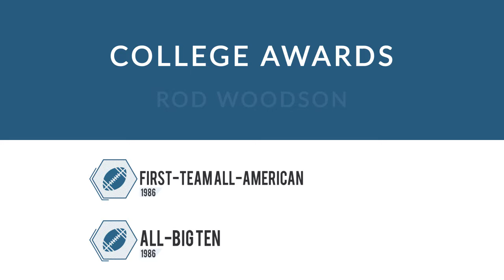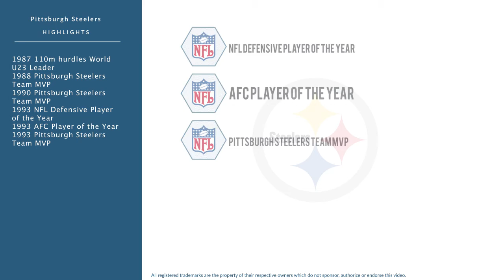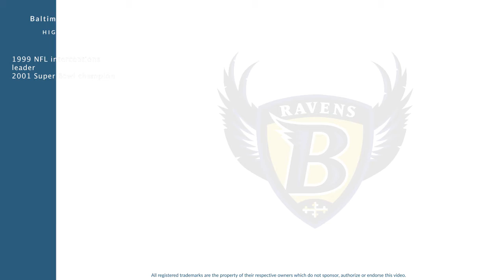Rod Woodson: Hall of Fame Football Cornerbacks Coach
Rod Woodson is a former Hall of Fame professional football cornerbacks coach who played for 17 seasons from 1987 to 2003.

In college, Woodson played for the Purdue Boilermakers in West Lafayette Indiana.

Professionally, Woodson played for the Pittsburgh Steelers, the San Francisco 49ers, the Baltimore Ravens, and the Oakland Raiders.

In 1987, he was named 110m hurdles World U23 Leader.
In 1988, he was named Pittsburgh Steelers Team MVP.
In 1990, he was named Pittsburgh Steelers Team MVP.
In 1993, he was named NFL Defensive Player of the Year, was named AFC Player of the Year, and was named Pittsburgh Steelers Team MVP.
In 1999,  he was the NFL interceptions leader.
In 2001, he won the Super Bowl championship.
In 2002,  he was the NFL interceptions leader.

Woodson was inducted into the Hall of Fame in 2009.

He was named NFL 75th Anniversary All-Time Team, was named NFL 1990s All-Decade Team and was named Pittsburgh Steelers All-Time Team.